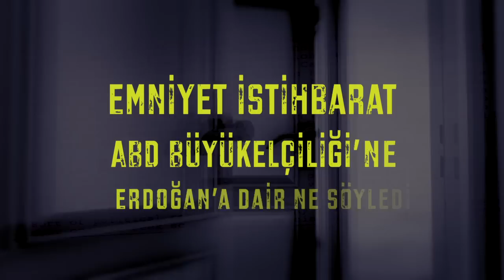"MAHREM / Gizli Belgelerde Türkiye'nin Sırları" - TÜM KİTAPÇILARDA (Kırmızı Kedi Yayınevi)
İsim isim, olay olay...İlk kez okuyacağınız gizli belgeler ışığında Türkiye'nin sırları ortaya çıkıyor.